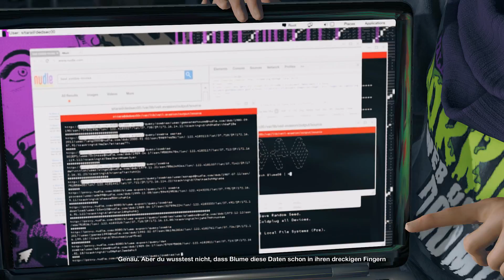Let's Play ♦ Watchdogs 2 ♦ #20 - Von den Socken gehauen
Watchdogs 2:
GEHACKT!